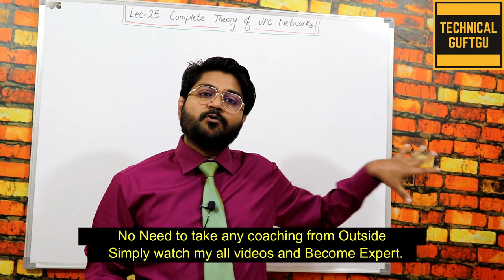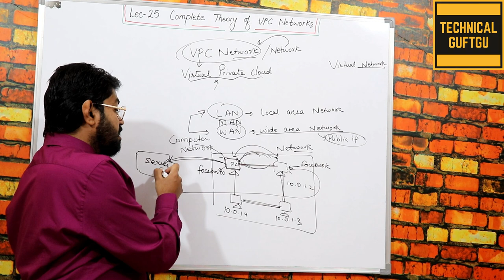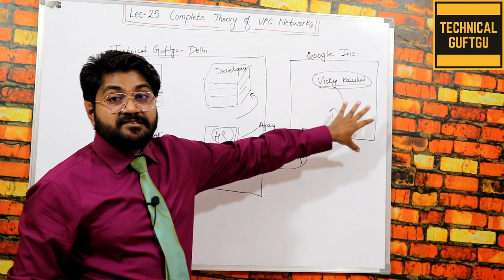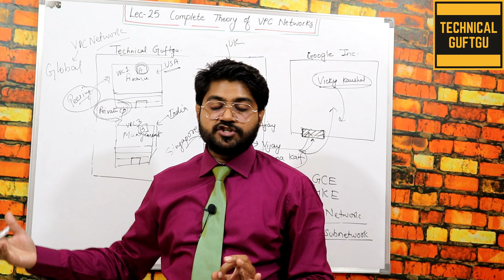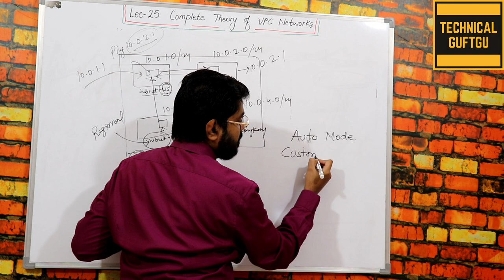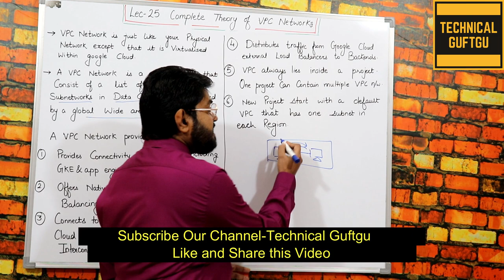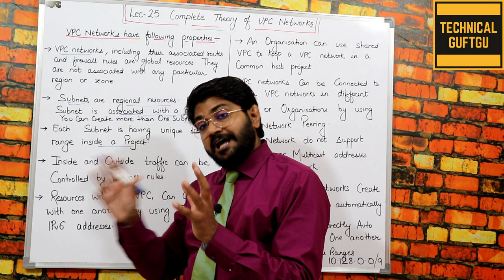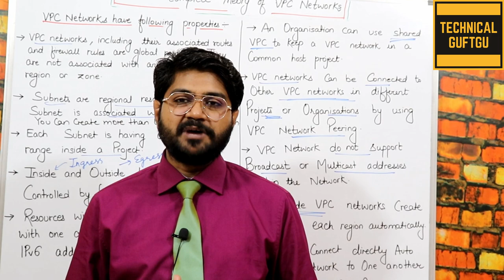Google cloud VPC Network-Hindi/Urdu | Lec-25| Google Cloud Networking l Google Cloud VPC Basics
Lec-25 A virtual private cloud (VPC) is a secure, isolated private cloud hosted within a public cloud. Customers can run code, store data, host websites, etc which they could do in an ordinary private cloud, but the only difference is that that private cloud is hosted remotely by a public cloud provider. It combines the scalability and convenience of public cloud computing with the data isolation of private cloud computing.